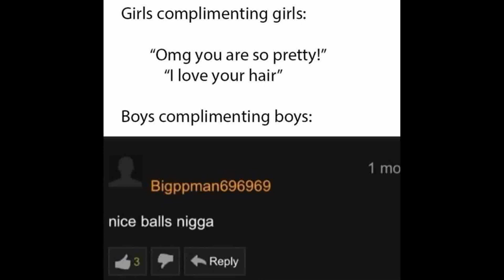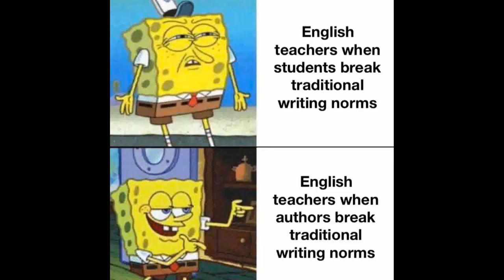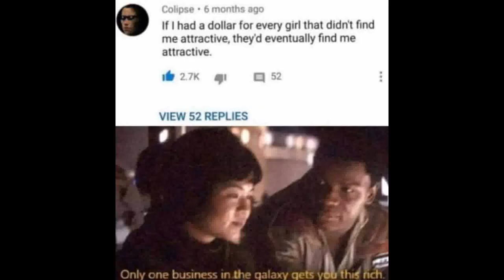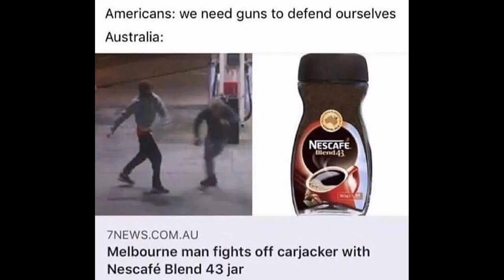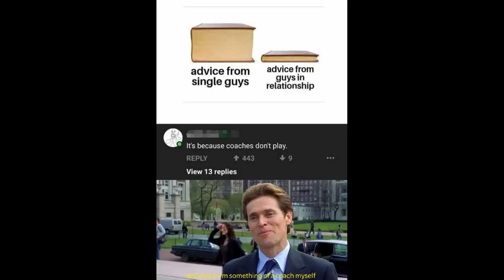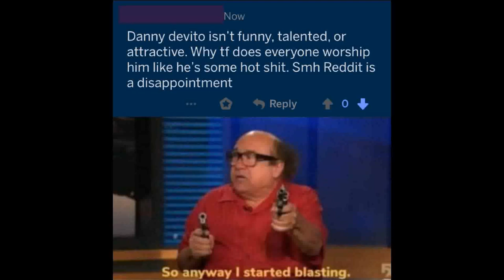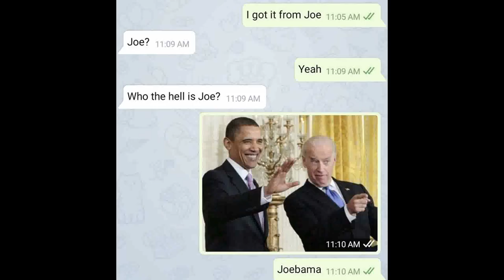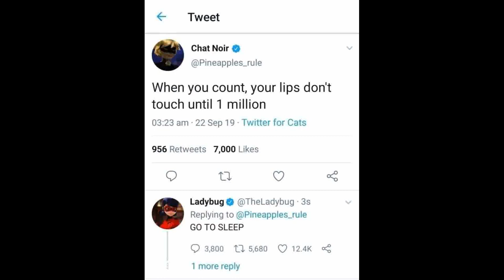Memes that i watch instead of doing my homework